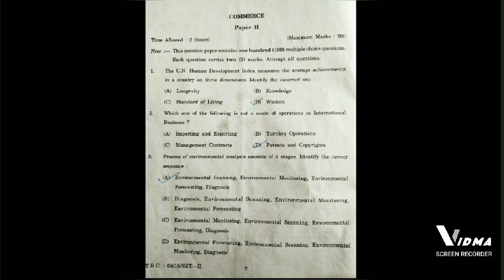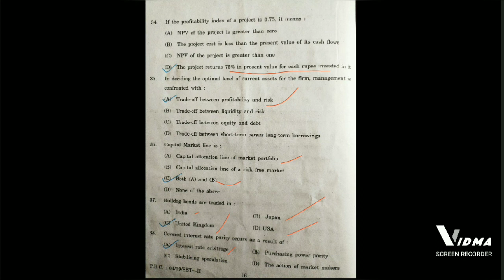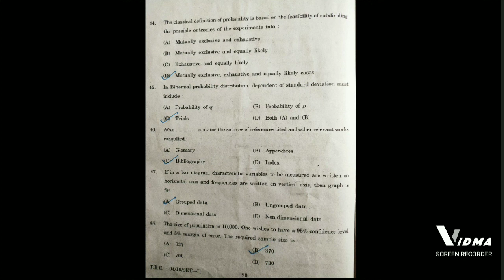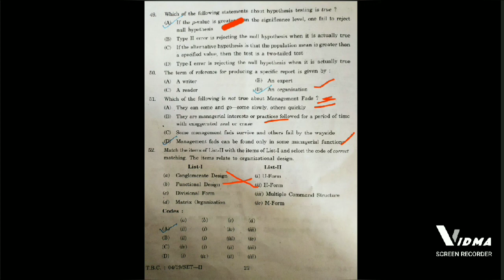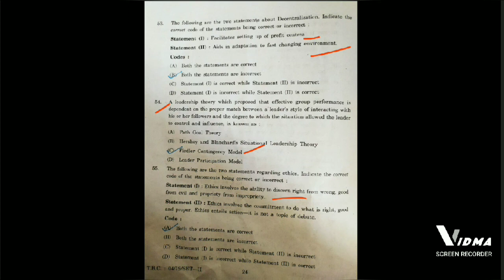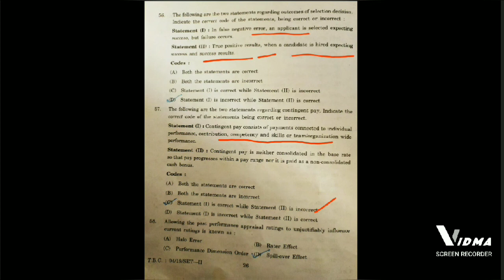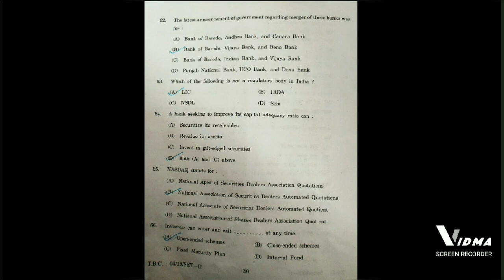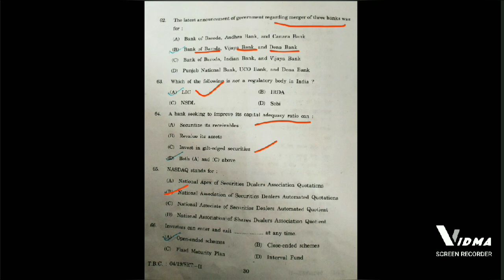HP SET EXAM 2020 ||Commerce answer key|| Solved question paper of HP SET 2020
Solved question paper of commerce HP SET EXAM 2020 part -2